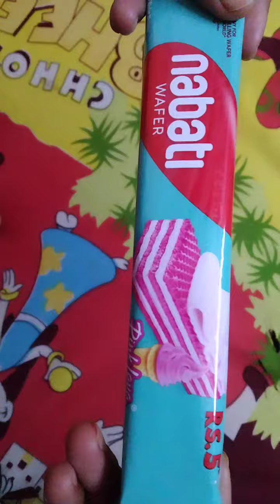wafers chocolate review video,explore new chocolate,Nabati Wafer chocolate